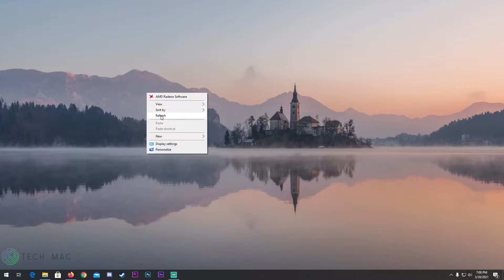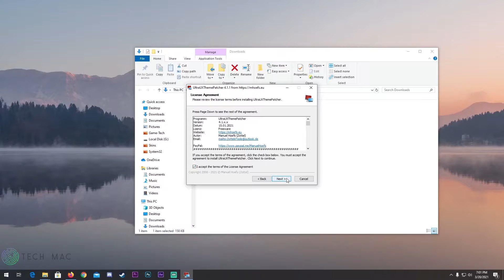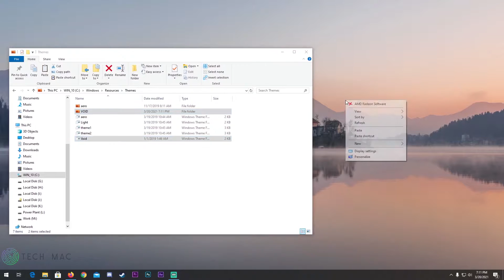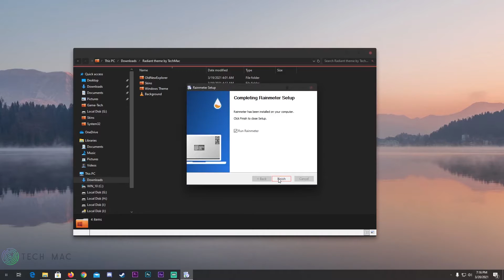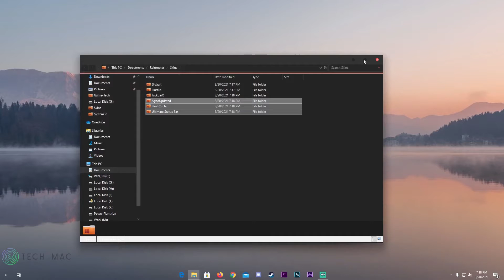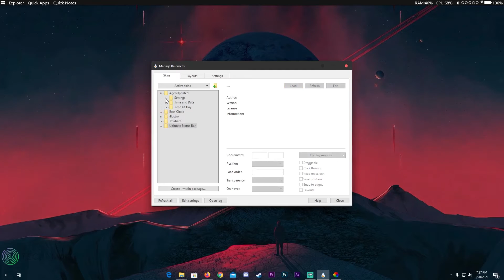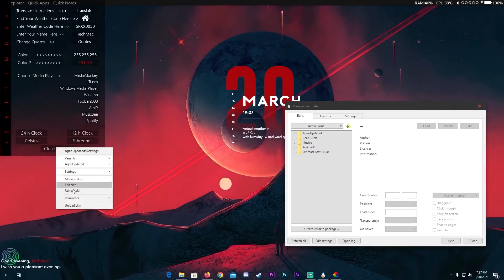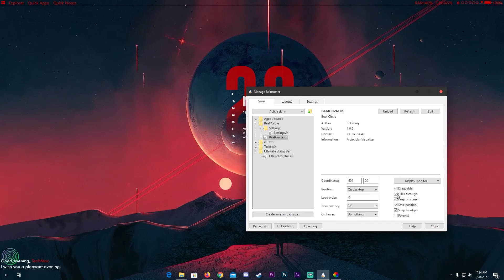Can you actually make your desktop this sleek? | Give Windows a Galactic Look | Latest Theme 2021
A outer sapce windows theme for you. This setup will make your desktop look insane!

REQUIREMENTS
1. Windows 10 1903 or higher
2. Rainmeter
3. Lively Wallpaper
4. 7-zip / WinRAR(or any other archive extraction program).
5. UltraUXThemePatcher

INSTRUCTIONS
Watch The Video For Full Instructions.

Music

Track:Campfire by extenz
web:exte.nz